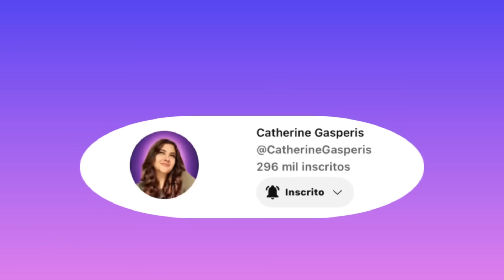ABANDONEI ELA NO LIXO e OLHA NO QUE DEU! *novelinha*